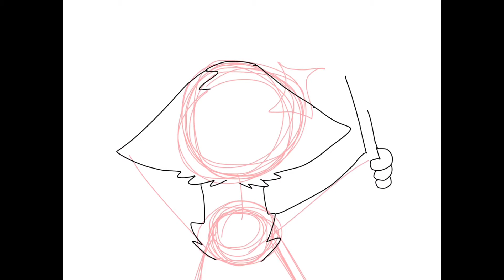Speedpaint ( UwU )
Birthday speedpaint 🌝🌞 UwU